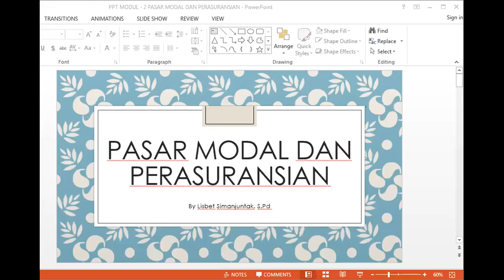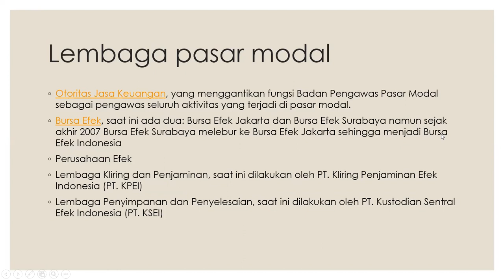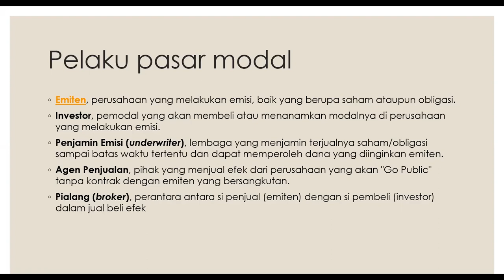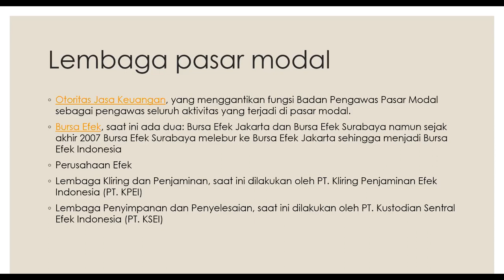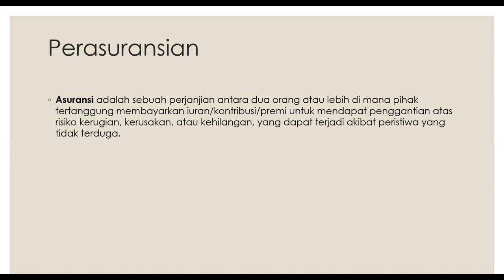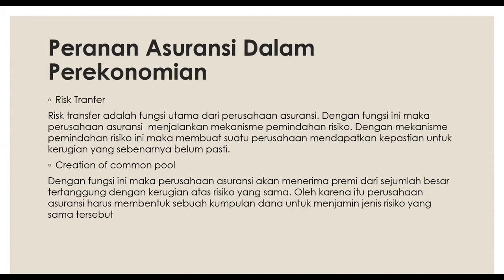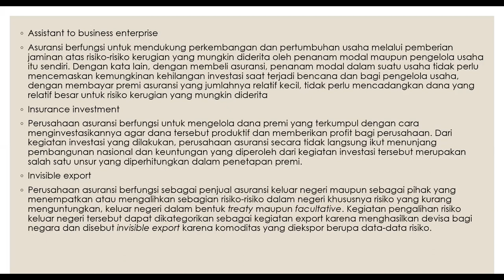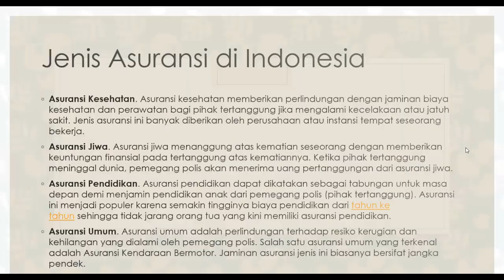Ekonomi Kelas X - Pasar Modal dan Perasuransian || Seri Pembelajaran Daring